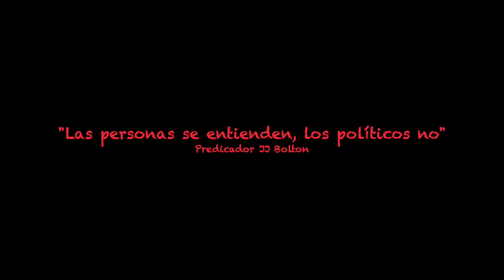PROYECTO "LA VUELTA AL MUNDO EN 80 ARTISTAS" Video Promo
"LAS PERSONAS SE ENTIENDEN; LOS POLÍTICOS NO"
Proyecto "LA VUELTA AL MUNDO EN 80 ARTISTAS"
Aprovechamos este sermón de oferta de este domingo; una imagen vale más que mil palabras, para hacemos llegar el video de promoción de este proyectazo que ya os avanzamos. El objetivo es sencillo con este proyecto; es demostrar que las personas se entienden, independientemente de raza, religión o procedencia.Todo el proyecto es a beneficio de la ONG Sense Sostre,dan de comer y abrigo a las personas que desgraciadamente duermen en la calle; lo hacemos abonando el dinero de las reproducciones de nuestro canal de You Tube, así como las ventas digitales de los temas que estamos grabando.
Si quieres participar, puedes hacerlo enviando un email a ; recibimos muchas solicitudes, por eso no te enfades si no escogemos la tuya; nos interesa artistas del otro lado del mundo.
Han participado ya; Evaristo Páramos, ZPU El Terrible Saint Martin i Els Assassins a Soul Mucho Muchacho, Elisma Decibelios - Pagina oficial